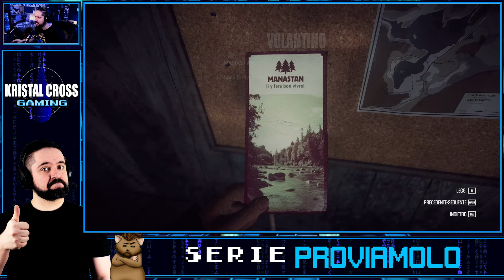INVESTIGAZIONI NELLA NEVE! ▶▶▶ KONA Gameplay ITA - PROVIAMOLO!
KONA gameplay ita
KONA gameplay ita
KONA gameplay ita